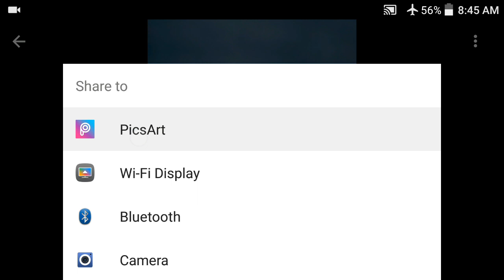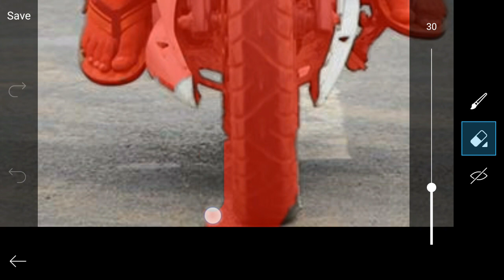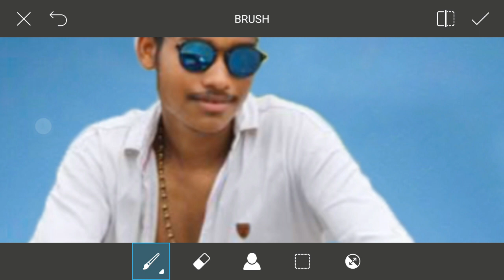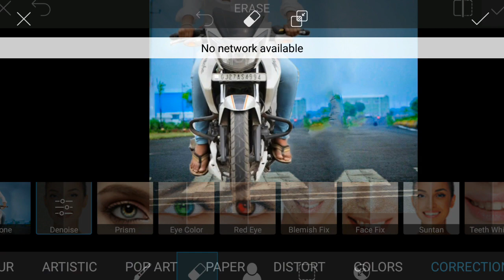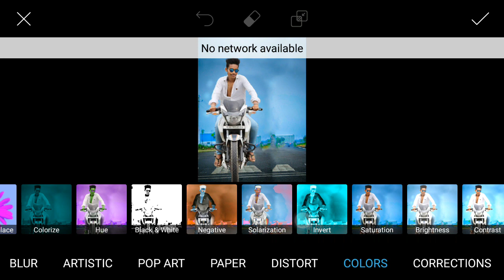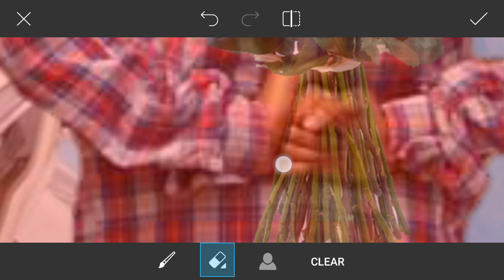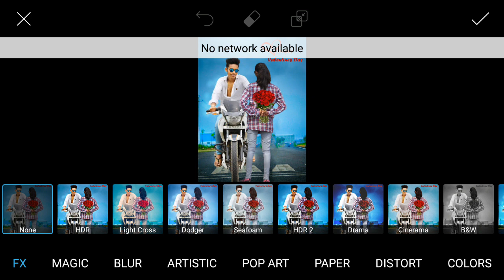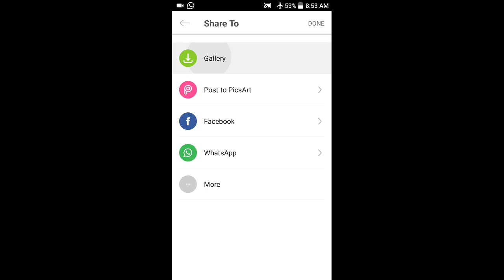Happy valentine's day photo editing-2018 || picsart love |Valentine Day Special Editing/picsart girl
Hi viewers,today I'm going to show you How To Picsart Awesome Photo Manipulation Tutorial Happy Valentine's DaygirlsPROPOSE,2018 //picsart editing
my what apps no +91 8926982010
contect --

All Happy valentine's  png Photos Link ?

Aapko agr ye video pasnd ayee to!